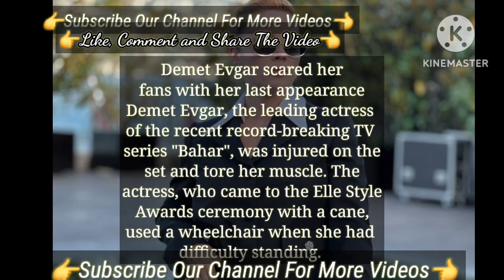ceremony with a came | Turkish Tv Series Actress Demet Evgar Talked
which aroused in Demet Evgar with The Tv Series | Turkish Tv Series Actress Demet Evgar
She Took On The Bahar Set | Turkish Tv Series Actress Demet Evgar